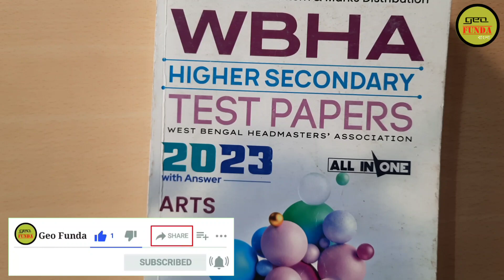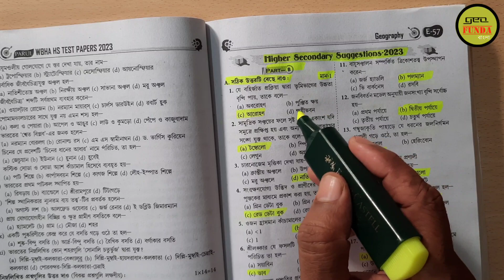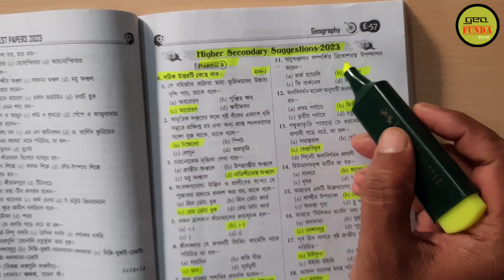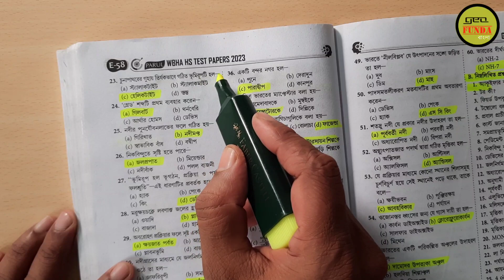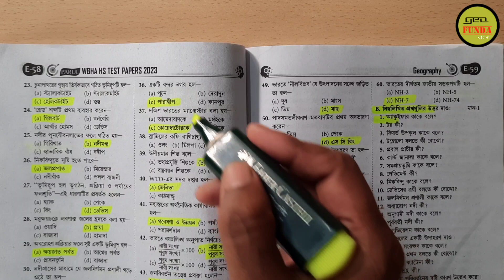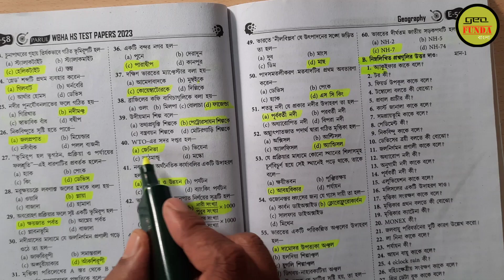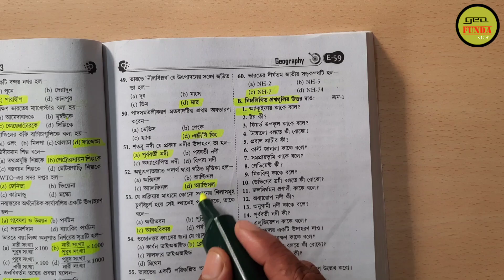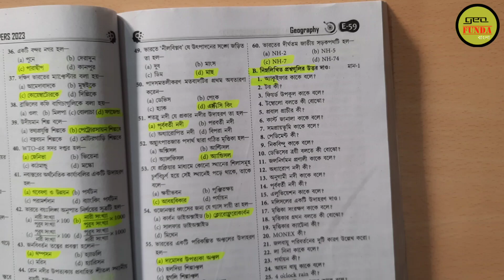HS Geography MCQ Suggestion 2023 ll WBHA Test Paper ll by Geo Funda